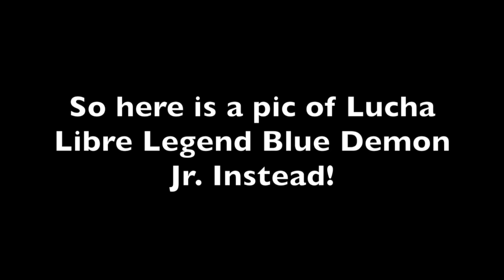Life & Times Of Fuego Del Sol - Ep.25 (Tag Title Shot)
Cleburne, TX to Omaha, NE